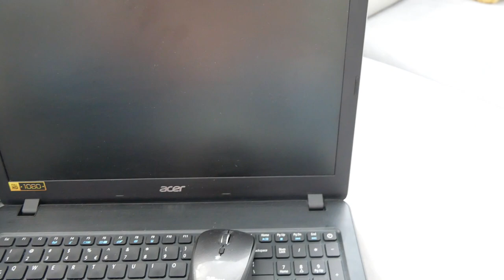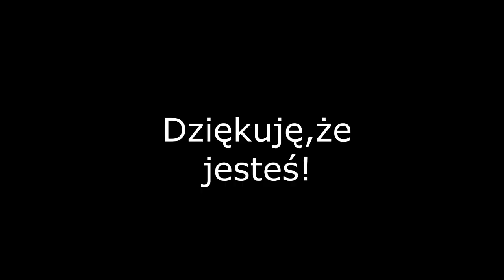TYGODNIOWY VLOG/MYŚLAŁAM,ŻE MNIE TO NIE SPOTKA..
DZIĘKUJĘ,ŻĘ JESTEŚ! BĘDZIE MI BARDZO MIŁO JESLI ZOSTANIESZ ZE MNĄ NA DŁUŻEJ!